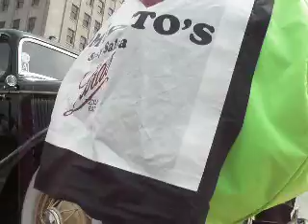DOWNTOWN OSHKOSH-JOHNNY DEPP DAY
PEOPLE GATHER AT PARK B4 PUBLIC ENEMY OPENING